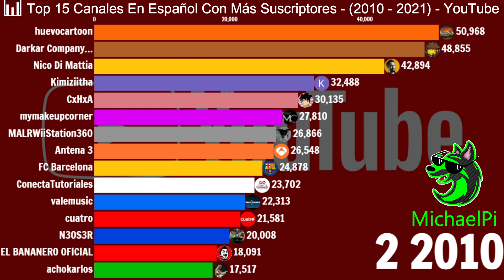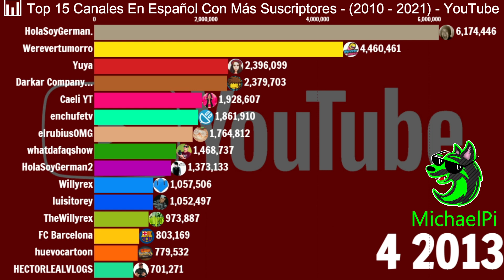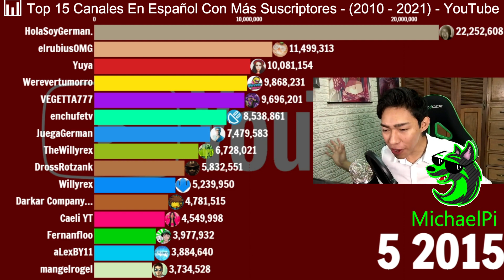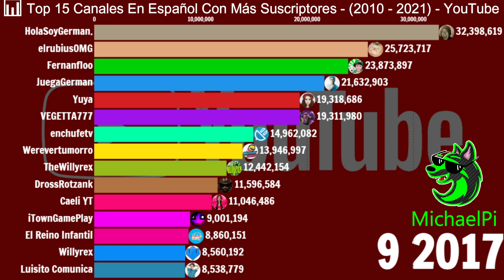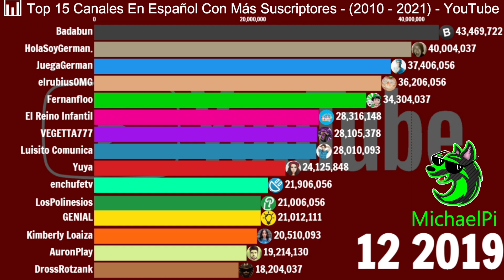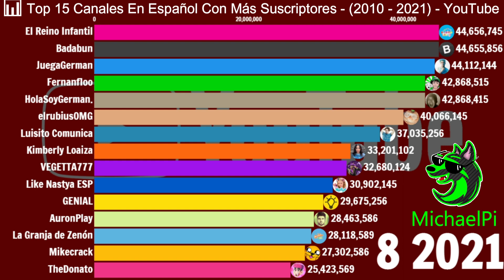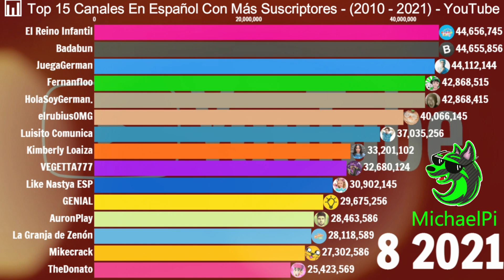📊 Top 15 Canales En Español Con Más Suscriptores - (2010 - 2021) - YouTube / MichaelPi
¡Hola! Si te gustó este video, te recomiendo darle like, y si es así suscríbete al canal, comparte este video a tus amigos y comenta tu opinión del video (me gustaría leerlo la verdad :D)

- @MichaelPi Graphics

Intro del canal:
- "Ashes by Eunoia & Sappheiros" es de uso gratuito en YouTube siempre que otorgue créditos a los artistas.

Canales que aparecen:

@cuatro (este canal no existe actualmente)
@CxHxA (este canal no existe actualmente)